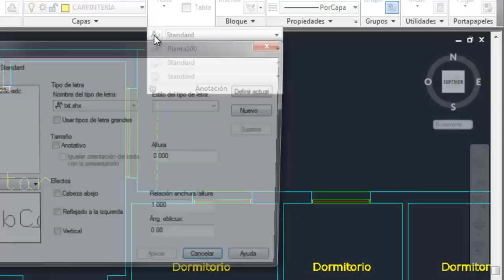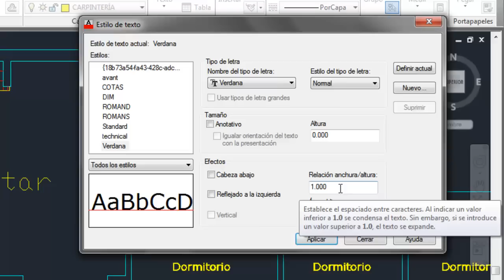Domina el Texto en AutoCAD: Incorporación y Edición Rápida (Compatible con AutoCAD 2009 en Adelante)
¡Aprende a dominar el uso del texto en AutoCAD de manera rápida y sencilla! En este videotutorial, te guiaré a través de los fundamentos para incorporar y editar texto en tus dibujos de AutoCAD.

Desde la versión 2009 en adelante, estas técnicas funcionan en cualquier versión de AutoCAD. No importa si estás utilizando AutoCAD 2013 o una versión más reciente, ¡este tutorial es para ti!

En este video aprenderás:

Cómo incorporar texto en tus dibujos de AutoCAD.
Métodos rápidos para editar y formatear texto.
Consejos y trucos para mejorar la legibilidad y presentación de tu texto.
Utilización de estilos de texto para una mayor consistencia en tus proyectos.
No importa si eres un principiante o un usuario experimentado, este tutorial te ayudará a mejorar tus habilidades con el texto en AutoCAD.

¡Espero que este tutorial te sea útil y te ayude a dominar el texto en AutoCAD!

🎨🏗️ TrazArt es un espacio dedicado a compartir conocimiento sobre diseño, arquitectura y software especializado. Aquí encontrarás tutoriales sobre AutoCAD, Photoshop, diseño gráfico y más.

✨ ¡Síguenos para más contenido sobre diseño, arquitectura y creatividad!
✨ Gracias por tu apoyo y por ser parte de nuestra comunidad. 🙌